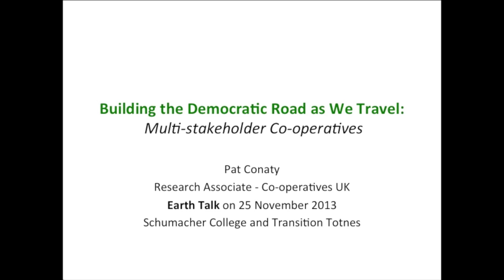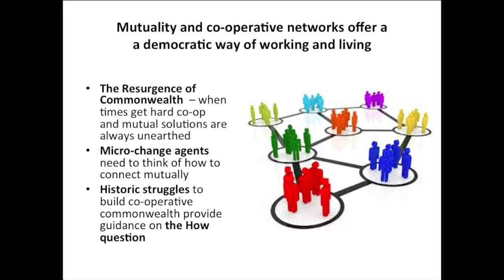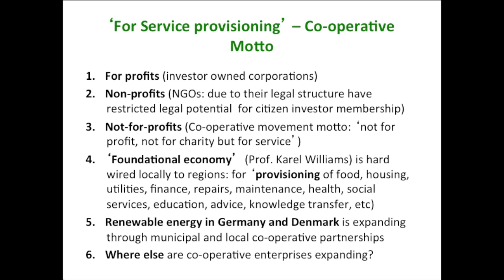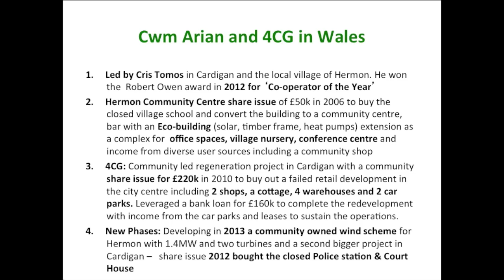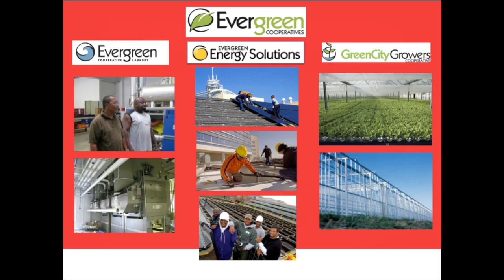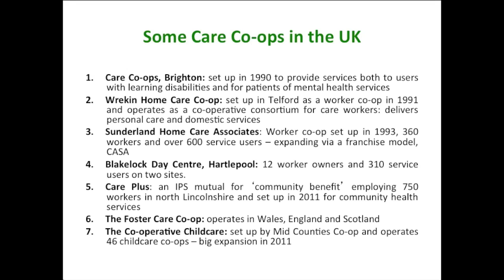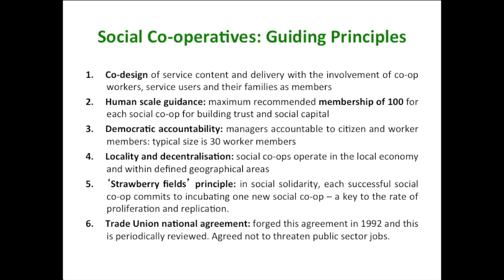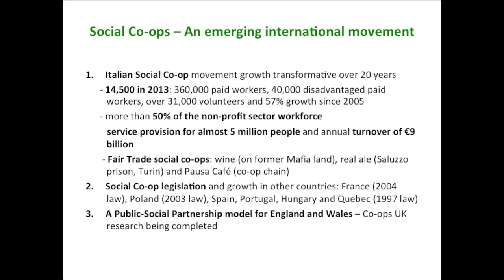Adventures in New Economics 10: Solidarity Co-operatives - Pat Conaty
Solidarity Co-operatives have been developed as a unique multi-stakeholder Co-operative system since the 1980s. They are unique because co-production members include paid workers, volunteers, service users and social investors. In Italy they provide social care, health services and educational services for local communities. There are now over 14,000 of these Co-ops across Italy providing services to 5 million. The Solidarity Co-op movement has spread in Europe to France, Spain, Portugal, Hungary and Poland. They have been developed in Quebec and in the UK there is early work underway to develop them in England and Wales.

This talk, given on November 25th 2013 at Schumacher College, was the tenth of 11 talks during the autumn of 2013 on Adventures in New Economics - a wide-ranging speaker series covering the key topics in new economic thinking today, presented by Transition Town Totnes, Totnes REconomy Project, and Schumacher College.